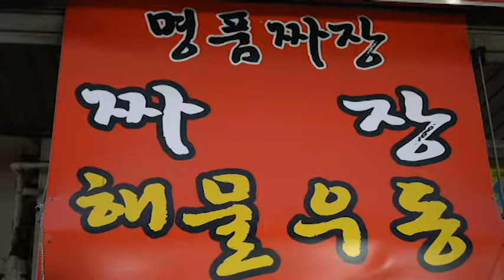3000원 짜장면!! 얼마나 맛있게요~ 빅마마 이혜정? 셰프 닮은 사장님의 명품 짜장 Black bean noodles / korean street food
세상 다양한 음식을 맛있게 촬영하여 소개하는 채널
"푸드고 foodgo"입니다.

Hello This is the "foodgo" channel.

- 정보 Information -
3000원 짜장면!! 얼마나 맛있게요? 빅마마 이혜정? 셰프 닮은 사장님의 명품 짜장 Black bean noodles / korean street food

명품짜장 : KRW 3,000 (USD 2.52)
해물우동 : KRW 3,000 (USD 2.52)
해물짬뽕 : KRW 5,000 (USD 4.20)

광명전통시장, 경기도 광명